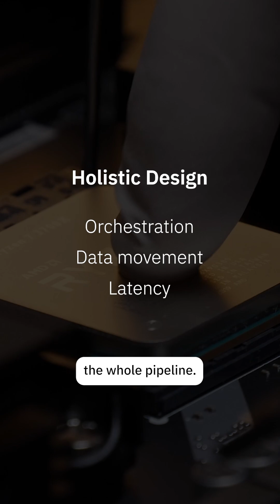Your GPU Isn’t Slow—Your System Is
GPU acceleration doesn’t work in isolation.

If the rest of your system—CPU, memory, storage and I/O—isn’t tuned, your shiny GPU won’t deliver the speed‑ups you expected.

In this Short, I outline a simple checklist to make performance holistic: keep data resident, batch to reduce chatter, overlap compute with transfers, and remove CPU‑side blockers before you optimise kernels.

How do you approach full‑stack performance? Share your principles in the comments.